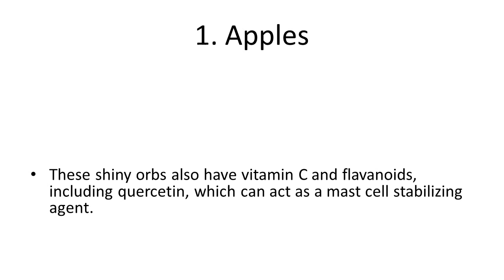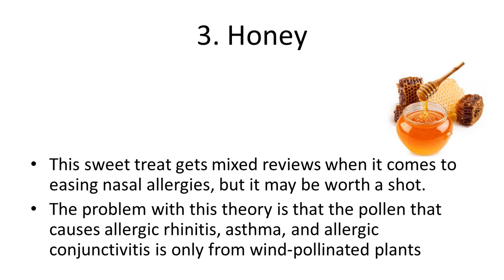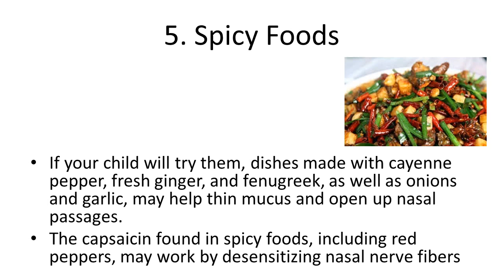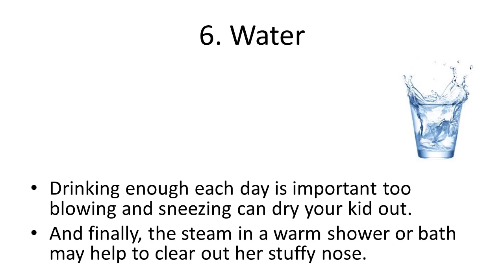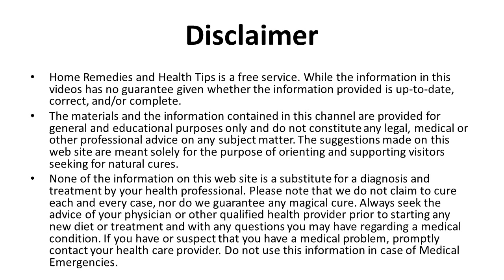Nasal Allergies Best Home Remedies